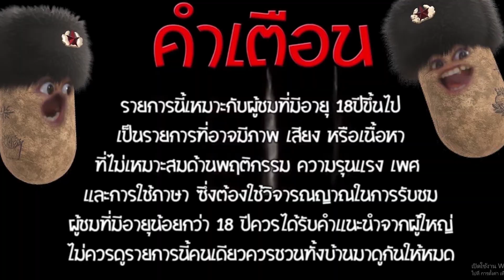[เกมสาวถ้ำ] ซื้ออย่างเดียวก็หมื่นได้!!! 😱ของดี ค่าย PG Treasures of aztec สล็อตค่าย PG